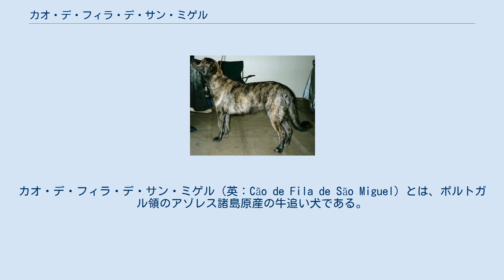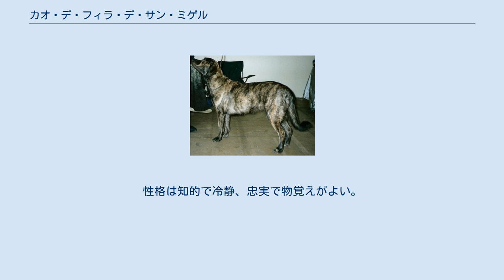カオ・デ・フィラ・デ・サン・ミゲル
カオ・デ・フィラ・デ・サン・ミゲル（英：Cão de Fila de São Miguel）とは、ポルトガル領のアゾレス諸島原産の牛追い犬である。
 単にミゲルと呼ばれる事もあり、頭がよいためインテリ・モロッサーという別名も持つ。
 移民がアゾレス諸島に連れてきたマスティフタイプの犬種やブルドッグタイプの犬種が元になっていると考えられている。
大陸から隔離された環境下でそれが混血して犬種として固定され、長いあいだ純血を保つ事が出来た。
1800年には既に犬種としての存在が確認されている古い犬種で、かつては闘犬として使われていたが、闘犬が廃止されてからは牛追い犬や番犬として使われるようになっていった。
仔犬はめったに外国に輸出される事が無いため、ほとんどのミゲルはアゾレス諸島内で飼われている。
ドッグショーでもあまり見かけられない、 珍しい犬種である。
なお、FCIには1995年3月に仮公認された。
 モロシアンタイプであるが皮膚のたるみはなく、マズルも太く長い。
脚も長くて全身の筋肉がよく発達している。
スムースコートであるが臀部と尾には飾り毛がある。
垂れ耳、ふさふさした垂れ尾だが、耳は他の犬種では例が無い、丸い形の立ち耳になるように断耳され、尾は短く断尾されることもある。
毛色はブリンドル、フォーン、グレー。
体高は雄56～60cm、雌48～58cmで体重は雄25～35kg、雌20～30kg。
性格は知的で冷静、忠実で物覚えがよい。
しつけも一般家庭での訓練が可能だが、かなり多く運動量を必要とする。